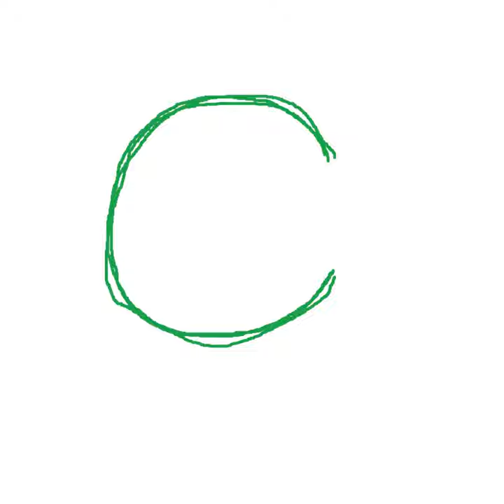The Sea is Green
The Sea is Green · David Dineen-Porter